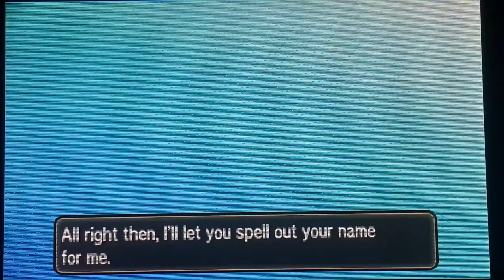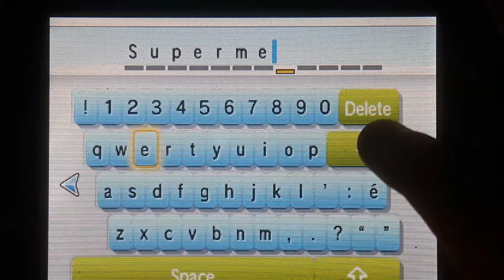Pokemon moon ep1 WALKTHROUGH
See you tomorrow or monday